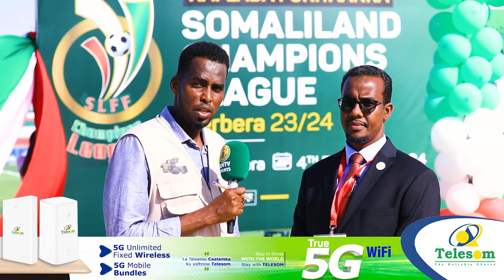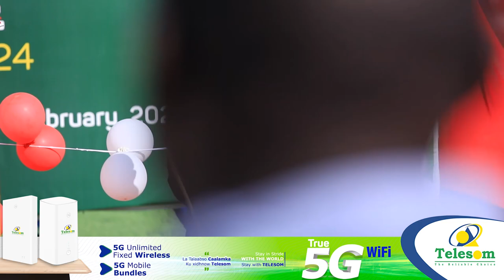Telesom oo si weyn uga qayb qaadatay tartanka Horyaalka Horyaallada Somaliland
Farxad ayay noo ahayd in aannu taageerno, kuna tijaabinno adeegga 5G (FWA) tartanka horyaalka Horyaallada kubada cagta Somaliland.